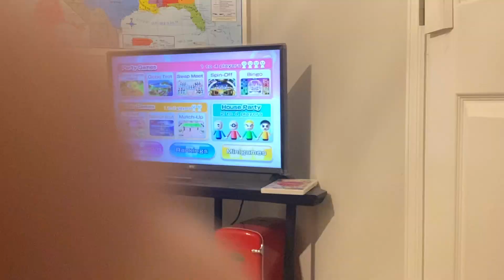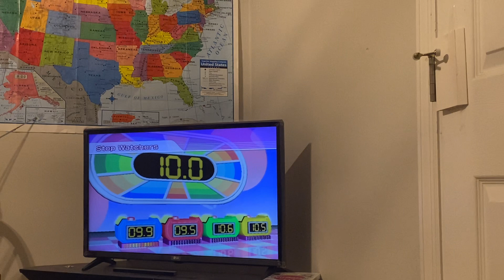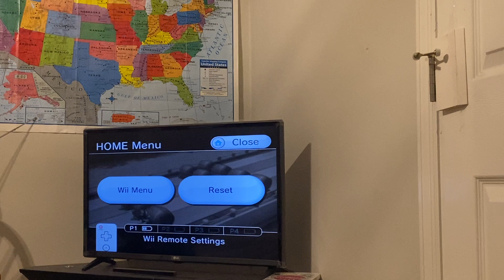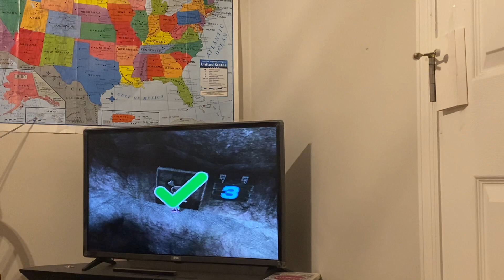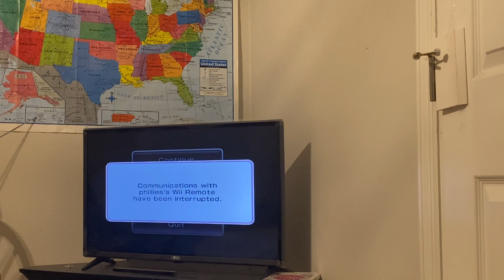Phillies gets screwed again in Wii Party Expert Difficulty | Season 14 Episode 6